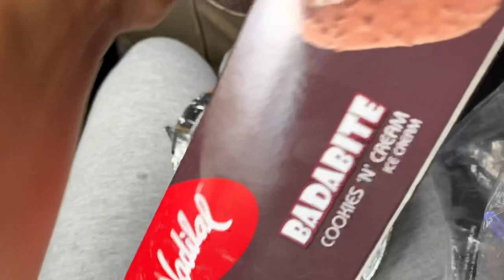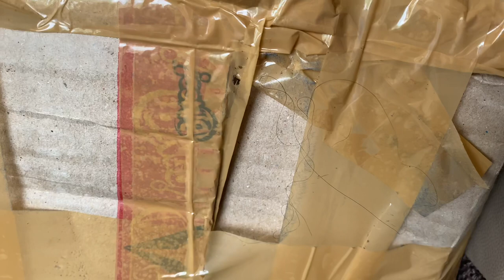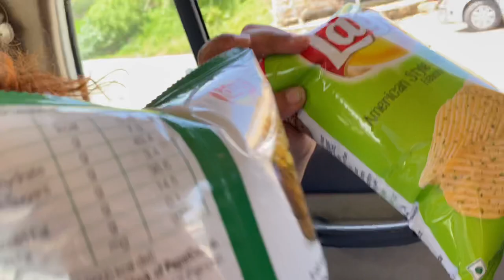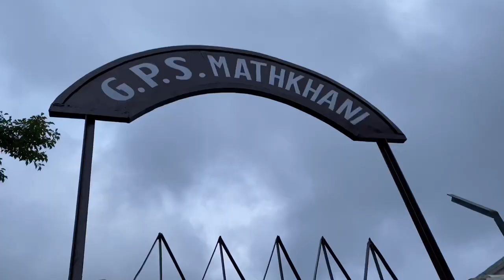Geetu ke saath lol ho gya || Aule Baule Vlogs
We hope aapko ye video pasand aaye.

Song 1: Vendredi - It Ain't Over (feat. Sphere)

Song 2: Mike Leite - Fiesta Loca

Song 3: Nettson - Be Myself

Song 4: Tom Spander - Avian

Song 5: Leonell Cassio - A Magical Journey Through Space